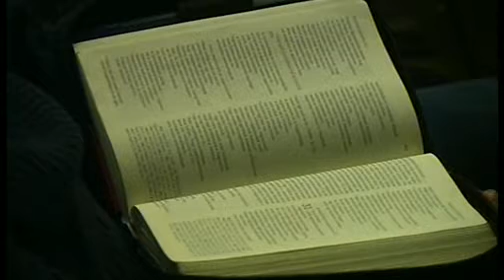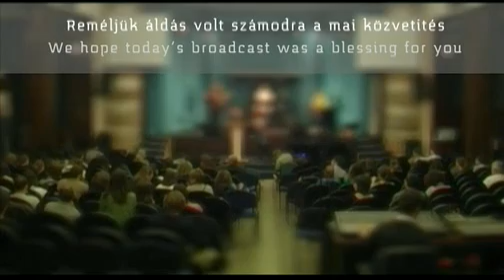2010.09.22. Szerda este: Phil Metzger: Ézsaiás (Isaiah) 30